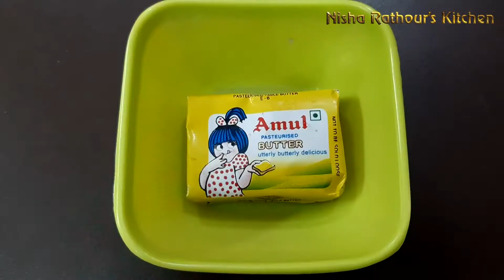बटर मसाला भुट्टा / Butter Masala Bhutta / By Nisha Rathour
बटर मसाला भुट्टा
Butter Masala Bhutta
Hoe to make Butter Masala Bhutta at home
By Nisha Rathour